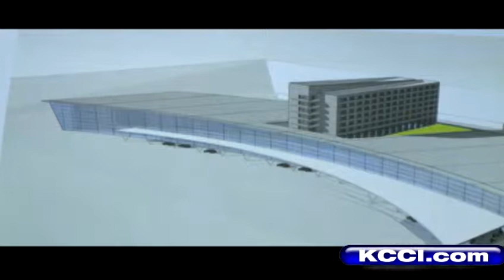Commission won't rule out new casino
The Iowa Racing and Gaming Commission said it will consider a second casino in the metro area.  The casino is being proposed in Ankeny.